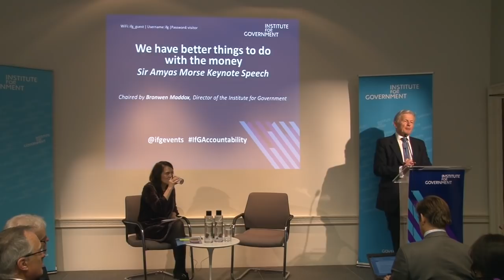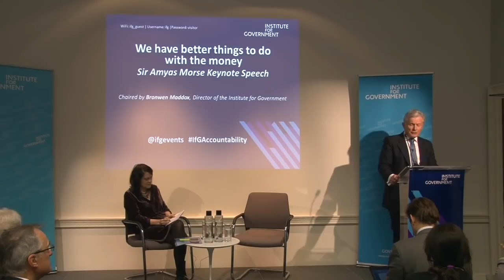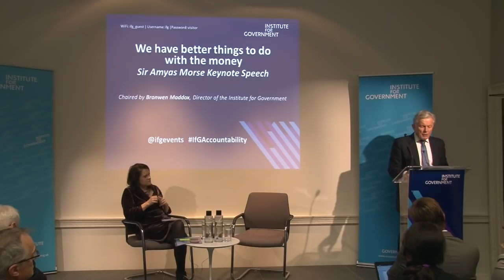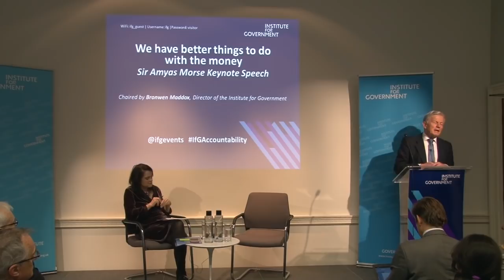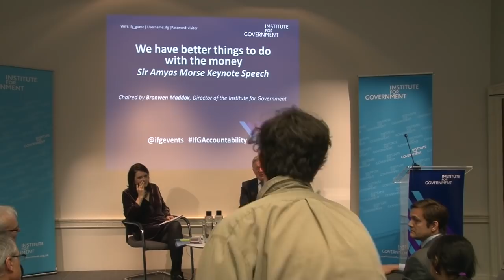Sir Amyas Morse keynote speech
The Institute for Government was delighted to welcome Sir Amyas Morse, Comptroller and Auditor General of the National Audit Office, to present his unique and independent perspective on the enduring challenges facing government and the public sector.

He was in conversation with Bronwen Maddox, Director of the Institute for Government and there was an opportunity for audience Q&A.

This year marks the last of a 10-year tenure at the NAO for Sir Amyas Morse. During the last decade as C&AG, Sir Amyas Morse has commented on how government has been spending public money whilst tackling some of the biggest challenges facing our country, from extended austerity measures following the financial crash, to preparations for Brexit. Prior to the NAO, Sir Amyas Morse was an executive partner of Coopers and Lybrand UK and was a global managing partner at PricewaterhouseCoopers.